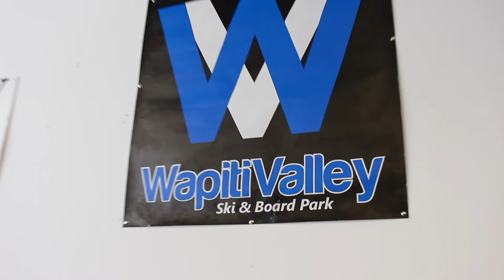What I was doing before the lockdown! Wapiti Valley Skiing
As an Adventure Guide, I love to travel and experience fun all over the province of Saskatchewan and the world. This was my last experience before the lockdown, a super fun day learning to downhill ski at Wapiti Valley! I Highly recommend downhill skiing, it is active, fun, and refreshing! I fully support local tourism and adventure, our province has so much to offer
This was filmed on March 4, 2020, my 30th birthday. A great memory, but wow I have changed so much, and so has the world!
After a year of lockdown, I am hoping to be open for canoe trips this summer.
Book a canoe trip this summer!